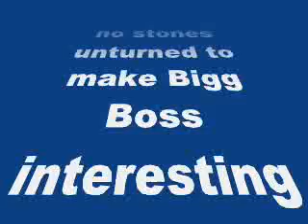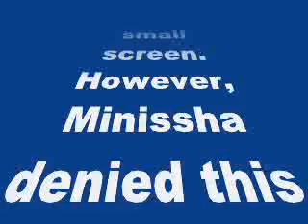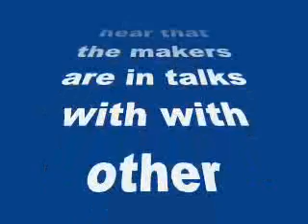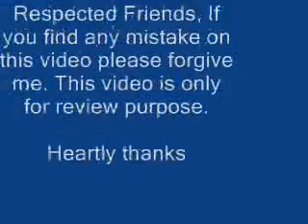Minissha Lamba, Maryam Zakaria to be in Salman Khan’s Bigg Boss 8?- my review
Minissha Lamba, Maryam Zakaria to be in Salman Khan’s Bigg Boss 8?

The makers of the high voltage reality show are leaving no stones unturned to make Bigg Boss interesting this year
The recently released teaser of Salman Khan‘s Bigg Boss 8 has indeed upped the excitement levels amongst the masses. And the rumour mills have been churning out rumours about the celebrities who will be locked inside the glass walled house this season.
If a recent report in a tabloid is anything to go by then Minissha Lamba might be seen as one of the contestants on BB8. If she does accept this offer then it will certainly be her first stint on the small screen. However, Minissha denied this story calling it unture. “No, this is not true,” the Bachna Ae Haseeno actor said.
We also hear that the makers are in talks with with other celebrities like Maryam Zakaria, Shivaji Satam and Kumar Vishwas.
The first episode of this high-voltage reality show will be shot in Karjat, while the rest of the show will be shot in Lonavala, we are told. Keep watching this space for the latest updates on Bigg Boss 8.